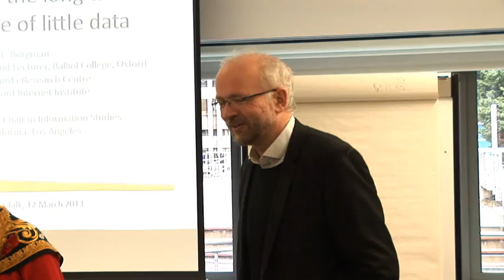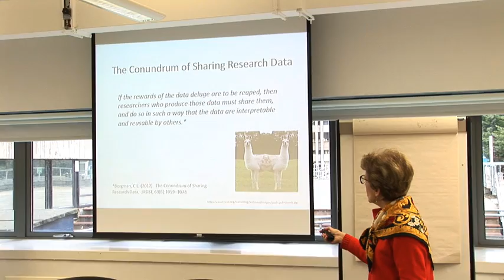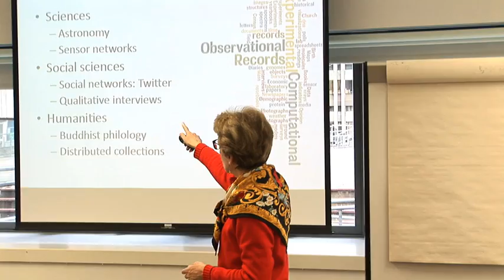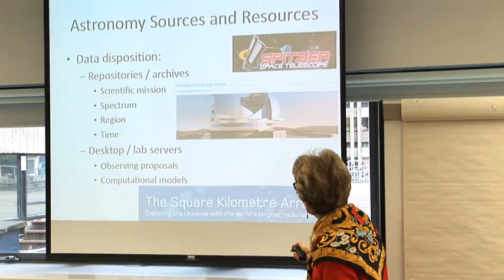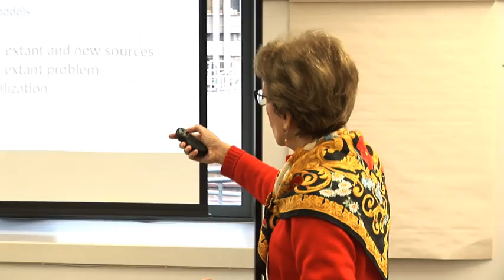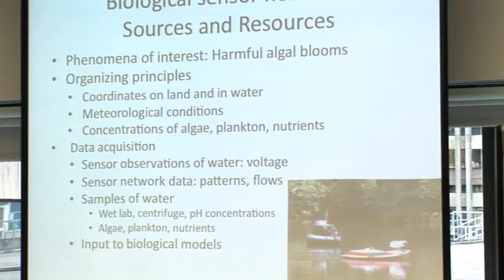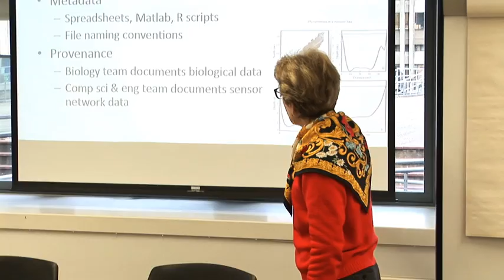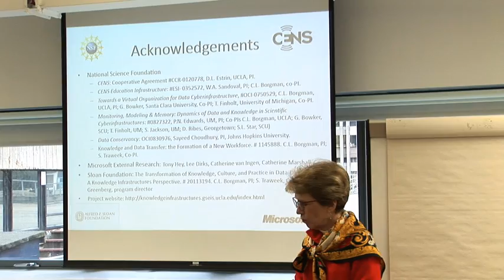Big data and the long tail: Use and reuse of little data - Professor Christine Borgman, UCLA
The Oxford e-Research Centre was pleased to welcome Professor Christine Borgman, to present a seminar on Tuesday 12 March 2013, as part of our Hilary 2013 seminar series.

Christine Borgman is Professor and Presidential Chair in Information Studies at UCLA. She is the author of more than 200 publications in the fields of information studies, computer science, and communication. Here in Oxford she is Oliver Smithies Visiting Fellow & Lecturer at Balliol College and an Academic Visitor at both the Oxford e-Research Centre and Oxford Internet Institute.

ABSTRACT

Big data gets all the attention but little data are the norm in most fields. Scientists, social scientists, and humanities scholars alike tend to work in small groups and on projects of a year or two in length.  The resulting datasets tend to be small, local, and not easily shared. The talk will characterize the problem of long tail data and identify factors that determine how well data can be transferred between contexts. These include provenance, metadata, documentation, and features of the data and of the research methods.